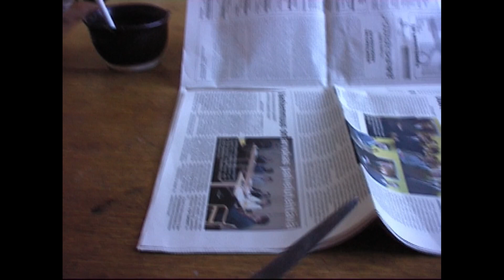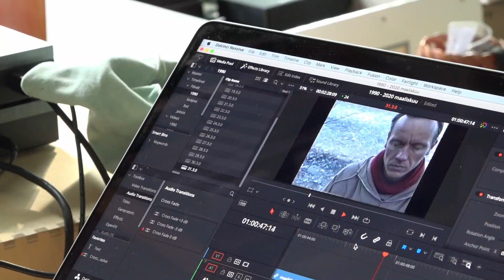3xD-24.3.Year-0/Basic norms are crashed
Day 12. Basic norms are crashed even by the president and the parliament